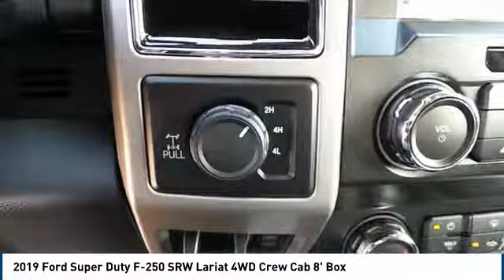2019 Ford Super Duty F-250 SRW Lubbock TX 9259k